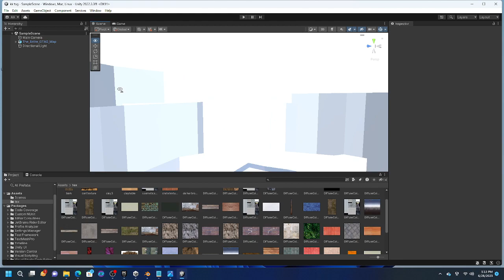i made a gorilla tag map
don't like and sub